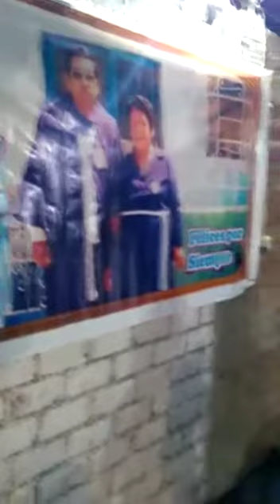El Jackson de la cumbia cantando amor eterno a su querida mamita